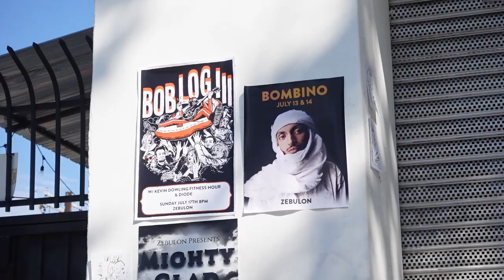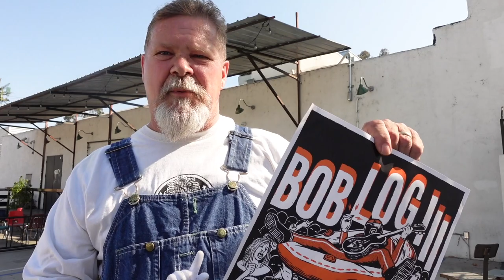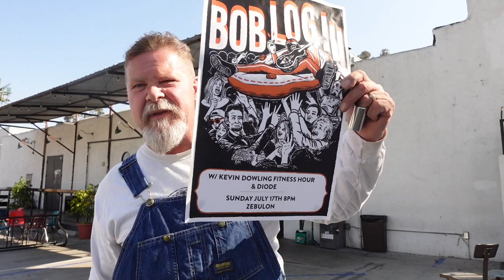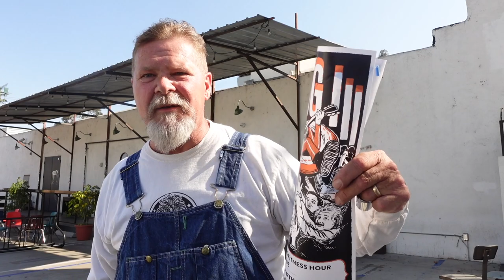The Case of the Dead High E String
The tiniest component makes for an infinitesimally huge problem when the high e string won't give us that 12-14 slide squeal that all real blues songs need to exist.